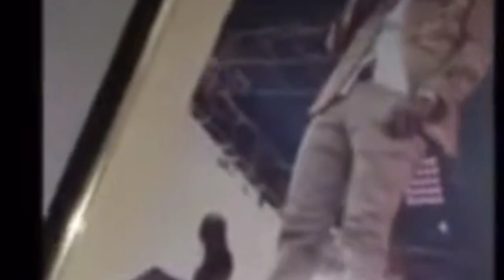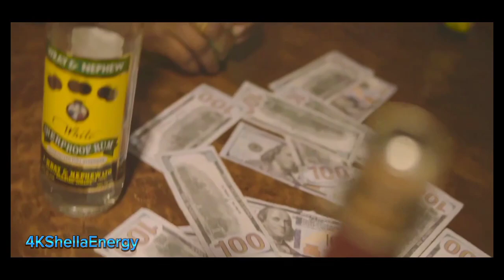Omg ❗Popcaan Diss Vloggers Instead Of Squash But Why Thou /Dehema ,Giant(G-man) ,Elpatchy